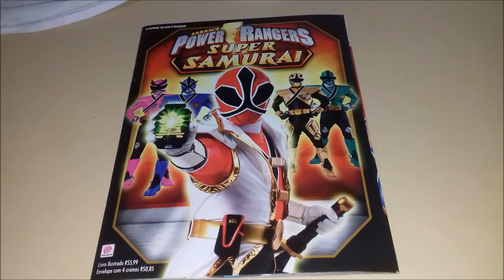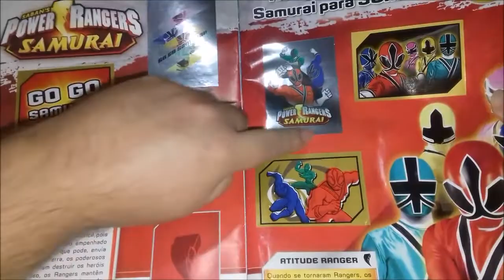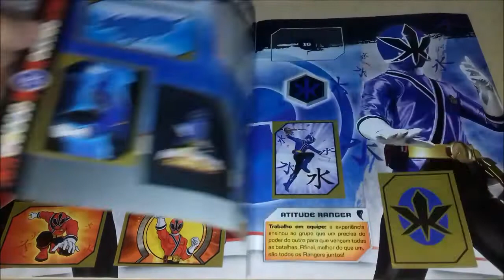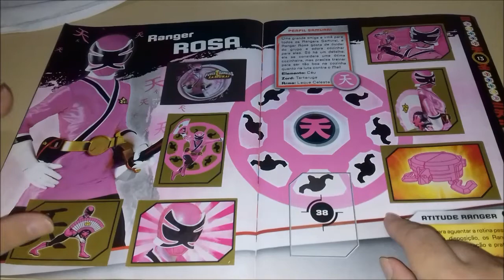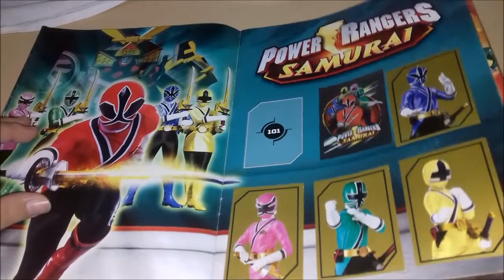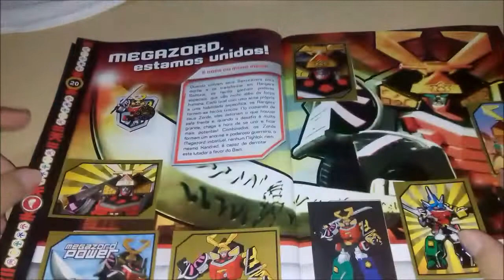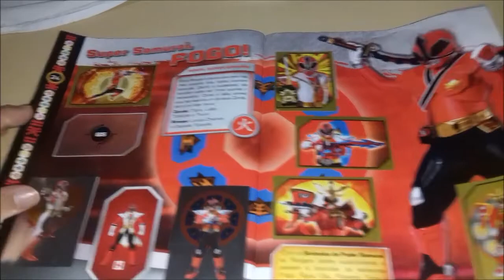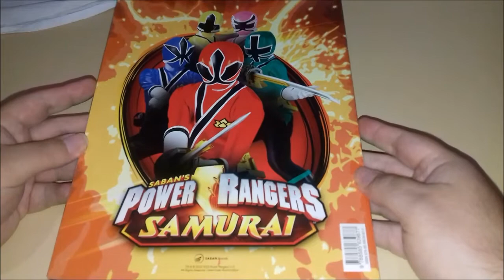Mostrando Álbum de Figurinhas dos Power Rangers Super Samurai de 2012 (Alto Astral Editora)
Vídeo Mostrando Álbum de Figurinhas dos Power Rangers Super Samurai Lançado pela Alto Astral Editora em 2012